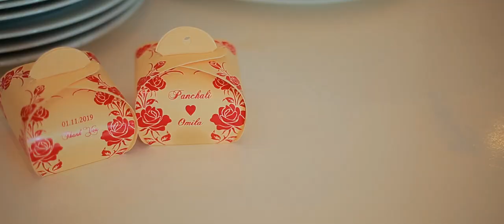Päñchãlî AND OMILA WEDDING TRAILER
Wedding Film by Thushara Sanjeewa Cinematography -